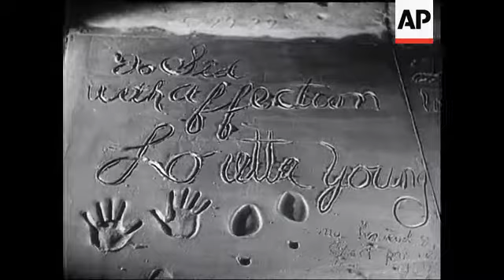Stars Register Fame And Osa Johnson Flies To Africa.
(24 Jun 1937) Stars register fame and Osa Johnson flies to Africa.